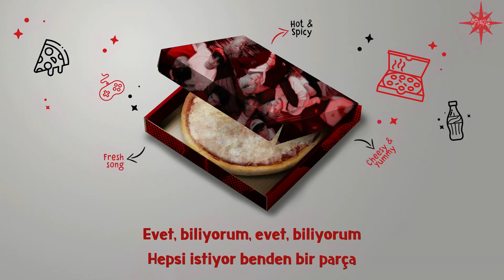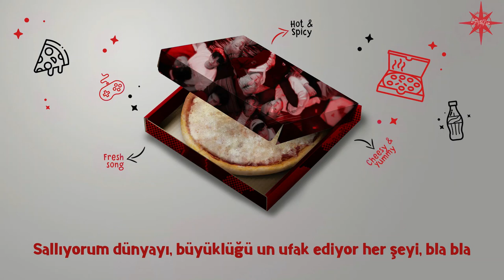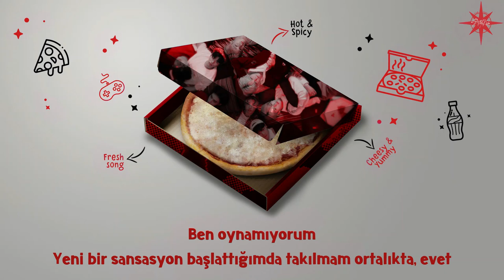Stray Kids - DOMINO (Eng. Ver) [Türkçe Çeviri]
Stray Kids'in "DOMINO (Eng. Ver)" şarkısını sizler için çevirdik, iyi seyirler!